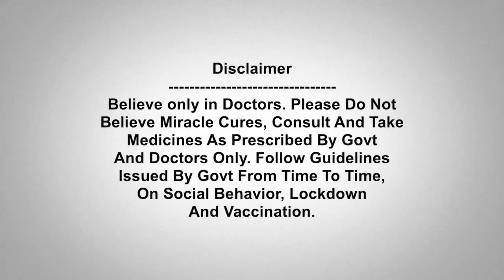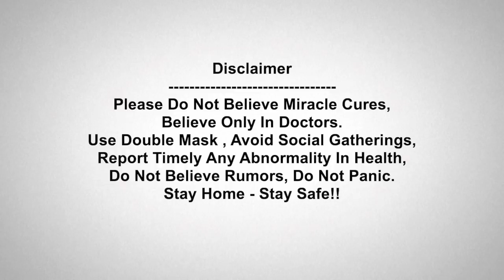IND VS ENG : Team India's Weakness సిరాజ్ కష్టం Rahul ఖాయం - Aakash Chopra || Oneindia Telugu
IND VS ENG: Former India batsman Aakash Chopra also feels that batting is India's weakness and thinks KL Rahul might get a chance to play in the middle-order.

భారత్-ఇంగ్లండ్ ఐదు టెస్ట్‌ల సిరీస్‌కు సమయం ఆసన్నమైంది. మరో రెండు రోజుల్లో ఈ సుదీర్ఘ సిరీస్‌కు తెరలేవనుంది. వరల్డ్ టెస్ట్ చాంపియన్‌షిప్(డబ్ల్యూటీసీ) రెండో ఎడిషన్‌లో ఇదే ఫస్ట్ సిరీస్ కావడంతో ఇరు జట్లు ప్రతిష్టాత్మకంగా తీసుకున్నాయి. ఇక ఈ సిరీస్‌ కోసం టీమిండియా అన్ని విధాలుగా సన్నదమవుతోంది. ఇప్పటికే ఓ ప్రాక్టీస్ మ్యాచ్ ఆడిన భారత ఆటగాళ్లు.. నెట్స్‌లో చెమటోడుస్తున్నారు.